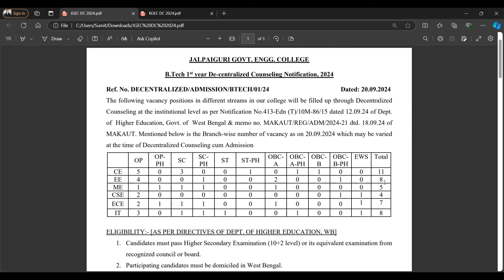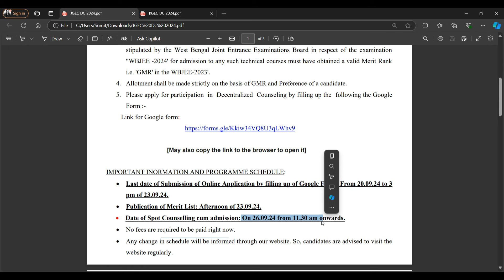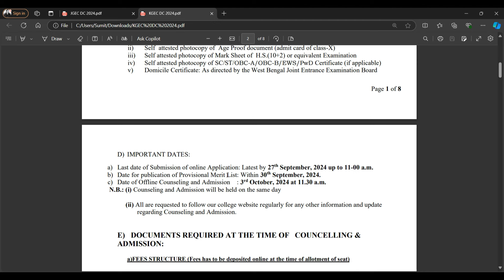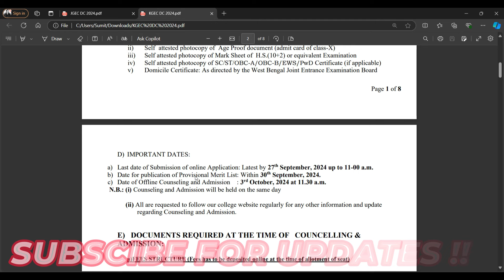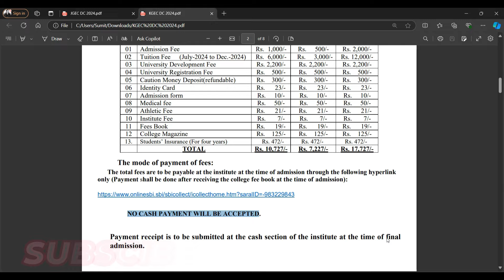Kalyani Govt and Jalpaiguri Govt Decentralized Counselling | WBJEE 2024 | Update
👨🏻‍💻ABOUT ME:
SUMIT SINGH - Engineer, Mentor & Influencer
Guided thousands of students in achieving their goals in the last 4 years. This channel provides you with a one-stop solution. We cover all categories of students (School/College/College pass out). Our channel provides motivational videos, exam strategies, college reviews, personal mentorship & career guidance, admission counseling, etc.

iem,iem kolkata,iem salt lake,iem newtown,heritage,heritage institute of technology,techno main salt lake,tmsl,techno india group,haldia institute of technology,hit,netaji subhash engineering college,nsec,academy of technology,aot,bp poddar institute of engineering and management,bp poddar,rcc institute of information technology,rcciit,st thomas college of engineering,st thomas,meghnad saha institute of technology,msit,narula institute of technology,techno international new town,mckv institute of engineering,mckvie,future institute of engineering and management,fiem,calcutta institute of engineering and management,ciem,guru nanak institute of technology,budge budge institute of technology,asansol engineering college,jis group,jis kalyani,jadavpur university,ju,caclutta university,cu,kalyani government engineering college,kgec,jalpaiguri government engineering college,jgec,kalyani university,makaut,purulia government engineering college,pgec, government college of engineering and ceramic technology,university institute of technology,uit burdwan,government college of engineering and textile technology,government college of engineering and leather technology,aliah university,cooch behar government engineering college,ghani khan choudhury institute of engineering and technology